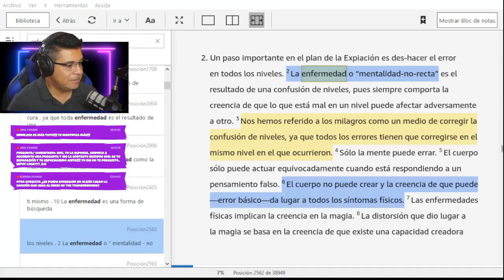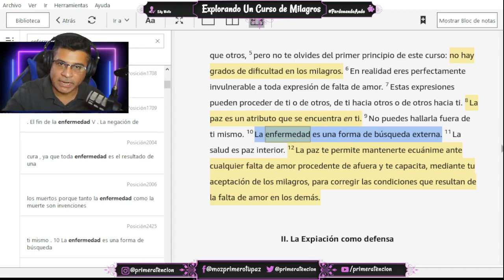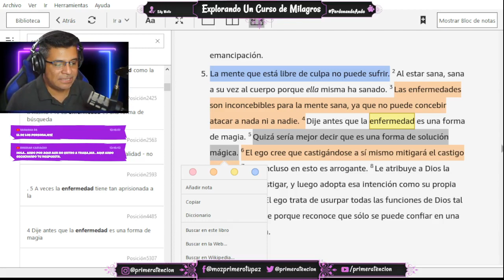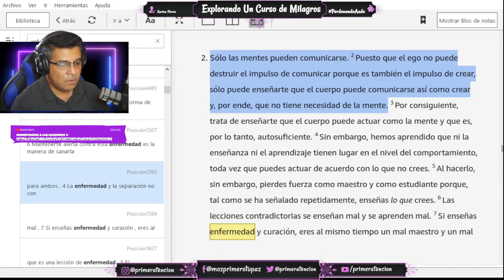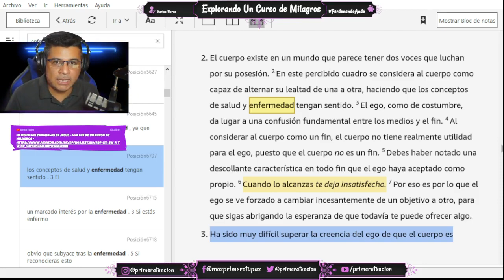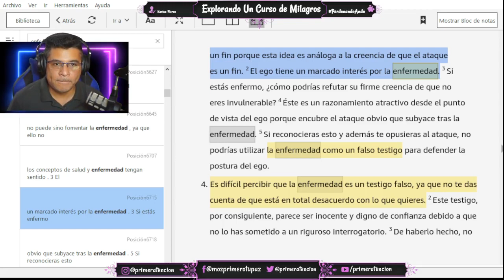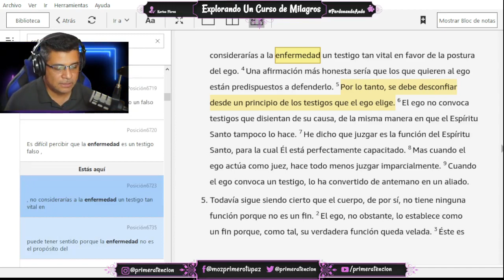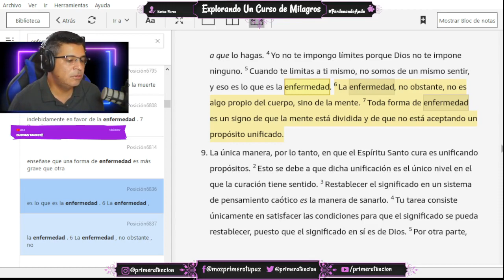¿ ENFERMEDAD DEL CUERPO O DE LA MENTE ? ¿ QUE DICE UN CURSO DE MILAGROS ?